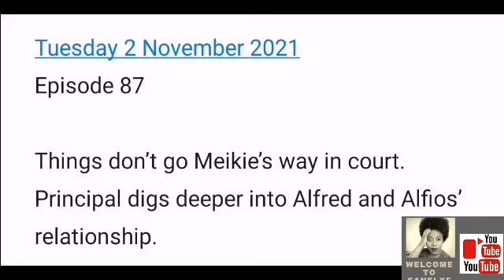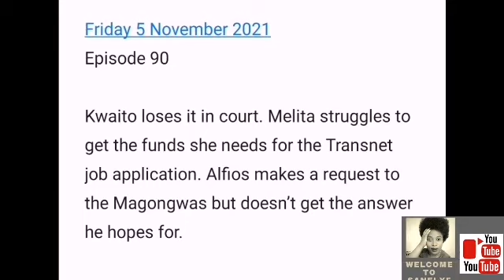SKEEM SAAM 1 NOVEMBER 2021